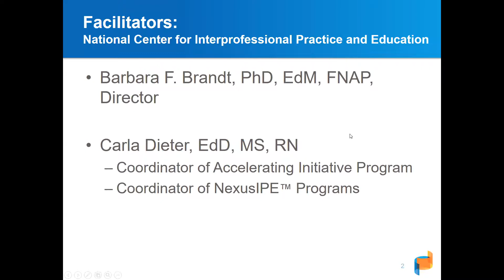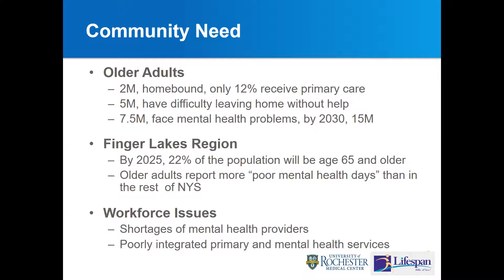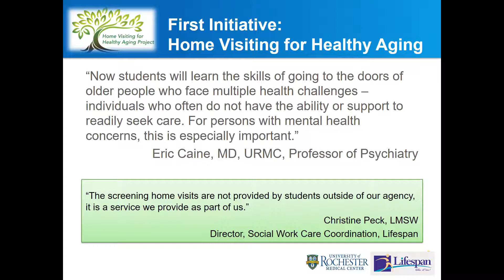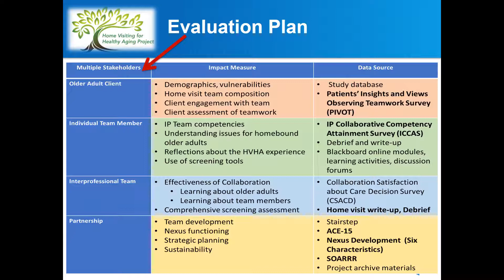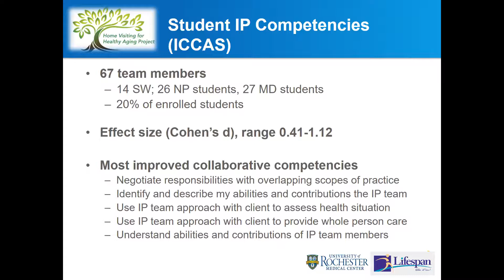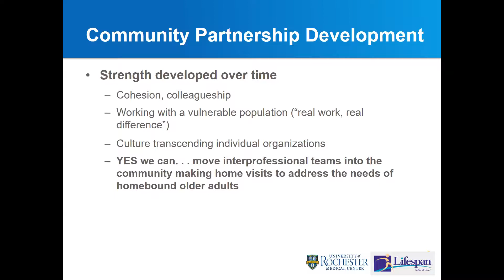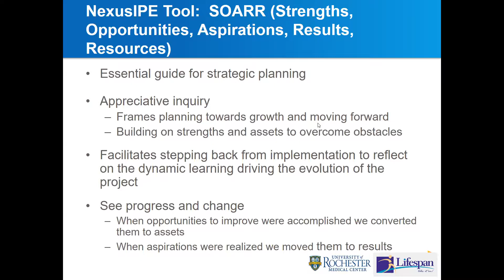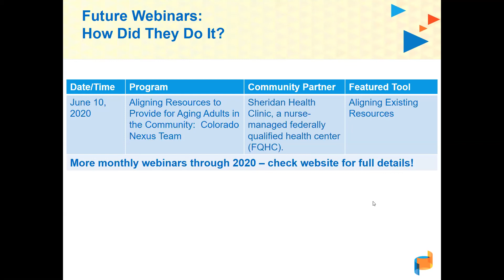Geriatric Home Visits for Vulnerable Older Adults